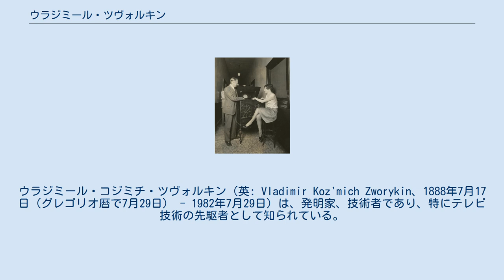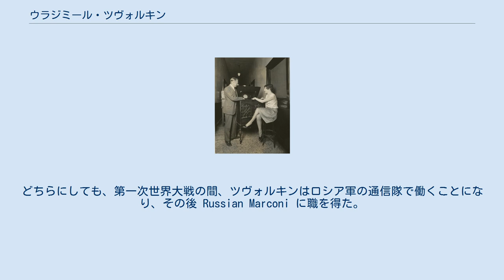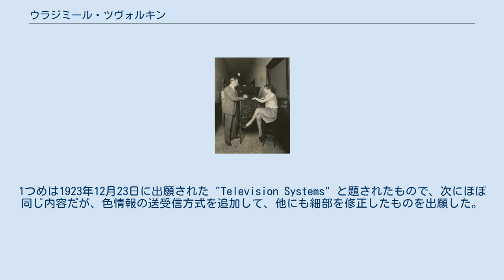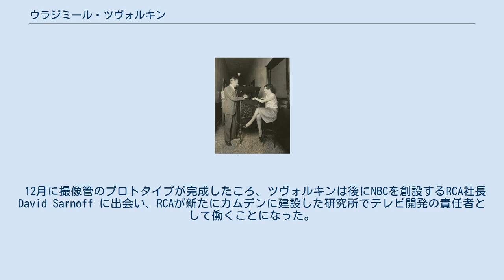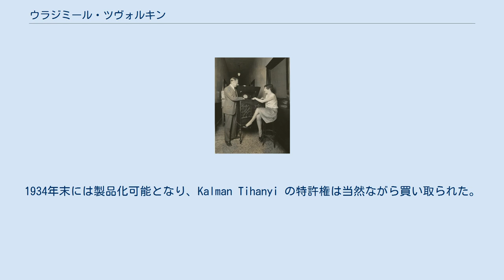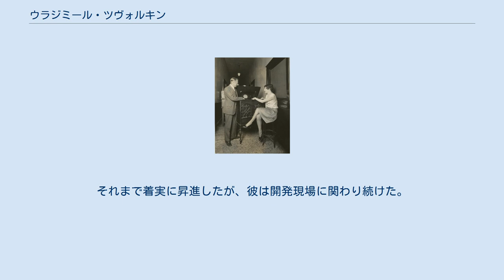ウラジミール・ツヴォルキン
ロシア・ソ連からアメリカ合衆国への移住者
ウラジミール・コジミチ・ツヴォルキン（英: Vladimir Koz'mich Zworykin、1888年7月17日（グレゴリオ暦で7月29日） - 1982年7月29日）は、発明家、技術者であり、特にテレビ技術の先駆者として知られている。
ロシア語名は、ヴラジーミル・コジミーチ・ズヴォルィーキン（Владимир Козьмич Зворыкин）。
ツヴォルキンはブラウン管を使ったテレビの送受信システムを発明した（正確には完全電子化されたテレビシステムの発明）。
彼は1930年代初めごろからテレビの実用化に関連する様々な発明をしている（撮像管アイコノスコープ、赤外線撮像管、電子顕微鏡など）。
テレビの「真の」発明者と呼ばれることもあるが、フィロ・ファーンズワースや他の人をそう呼ぶ場合もある。
 ツヴォルキンは1888年7月17日にロシア帝国のムーロムの豪商の家に生まれた。
父親には休日以外滅多に会うことが無く、相対的に穏やかなしつけを受けた。
サンクトペテルブルク国立工業大学でボリス・ロージングの下で学んだ。
最近発見された彼の個人的な記録によると、ツヴォルキンはサンクトペテルブルクにあるボリス・ロージングの個人的な研究室でテレビに関する実験の助手を務めていた。
ロージングは1907年に世界初のテレビに関する特許（受像機としての初期のブラウン管と撮像機としての機械）を出願している。
1911年には改良した設計に基づくデモンストレーションを行い、これが世界初のテレビ関連の公開実験であった。
 ツヴォルキンに関する多くの伝記によれば、彼は1912年に大学を卒業し、その後パリのポール・ランジュバンの下でX線の研究をしている。
上述の新規に発見された記録によると、ツヴォルキンがロージングの下で研究していたのは1910年から1914年にかけてのことであった。
どちらにしても、第一次世界大戦の間、ツヴォルキンはロシア軍の通信隊で働くことになり、その後 Russian Marconi に職を得た。
そこでロシア軍向けの無線機器の試験を行った。
ロシア革命後、ロージングはペトログラードで専門家として働いたが、ツヴォルキンは1918年から1919年ごろにロシアを離れ、アメリカ合衆国に移住する決意をした。
Albert Abramson の書いた伝記によると、アメリカを最初に訪れたのが1918年末で、1919年末に再び訪れている。
これは、おそらくパリでの住居を引き払うために一旦パリに戻り、1919年12月にアメリカに戻ったと考えられる。
 アメリカに渡り、ウェスティングハウス・エレクトリックのピッツバーグにある研究所に職を得たツヴォルキンは、そこで再びテレビの実験に関わる機会を得た。
彼は研究成果を2つの特許にまとめている。
1つめは1923年12月23日に出願された "Television Systems" と題されたもので、次にほぼ同じ内容だが、色情報の送受信方式を追加して、他にも細部を修正したものを出願した。
 ツヴォルキンの考えたテレビシステムは、送信側も受信側も陰極線管（ブラウン管）を使う方式であり、1911年12月に A・A・キャンベル・スウィントンが 「ネイチャー 」誌に発表した方式を思い起こさせるものだった。
これは、画像を電子の放出に変換し、それを陰極線管で走査して信号に変換するものである。
 1925年末から1926年初めにかけてのいずれかの時期に、ツヴォルキンは公開実験を行ってブラウン管による送受信が本質的に可能であることを示したが、ウェスティングハウス経営陣から見ればそれは成功には程遠いものだった（1923年とされている場合があるが正しくない）。
ツヴォルキンは経営陣に「実用化のための時間をくれ」と主張し、システム改善の努力を続けた。
ツヴォルキン自身が記したものや、ピッツバーグ大学で博士号を取得するために1926年に書いた博士論文によれば、彼は光電管の出力の改良を主に行っていた。
 テレビジョン装置を実演するツヴォルキン(1929年) しかし、1つの方向に突き進むには限界があり、ツヴォルキンは1929年に振動ミラーとファクシミリ送信に関する特許を出願している。
し...